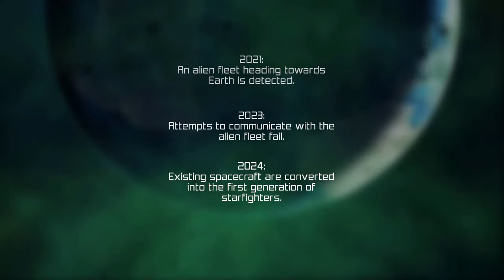Xenoraid | Gameplay [Nintendo Switch]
Xenoraid

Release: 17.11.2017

Console: Nintendo Switch

Level: 15mins (Start of the Game)

Publisher:  10tons